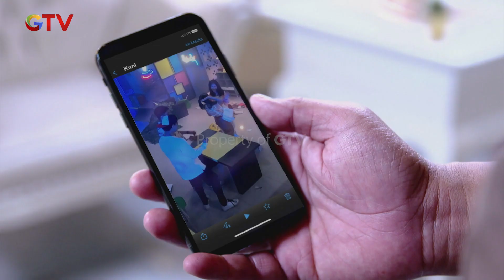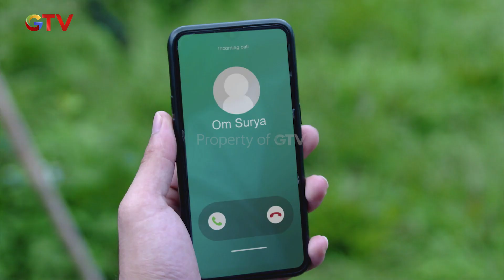Wadaw! Didot ke Syndrome “Kamu Nanya!” | Jomblo - Jomblo Bahagia | Eps. 47 | Part (1/5)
Kimi mahasiswa Fakultas Hukum yang cantik yang baru saja putus dari Brian kekasihnya di Australia. Putusnya Kimi membuat para sahabatnya, Nora dan Nadia akhirnya mencari cowok bayaran untuk membantu Kimi move on. Kemudian terpilih empat sekawan jomblo dari fakultas berbeda. Mereka adalah Jimi pemuda tampan tapi kurang percaya diri dan cenderung kaku, Aldo pemuda tampan dan play boy, Reza pemuda biasa-biasa saja, dan Didot pemuda yang kocak.

Saksikan Kembalinya JOMBLO - JOMBLO BAHAGIA. Klik untuk nonton full episode di @RCTIPlus!